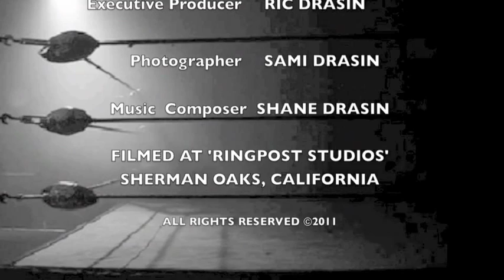relationships between the sexes part 2.m4v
Ric's Corner with Noella Downs, relationships between the sexes in gyms and outside of it.